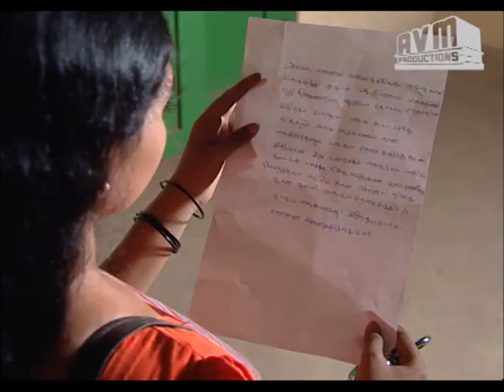Episode 597: Sorgam Tamil TV Serial - AVM Productions